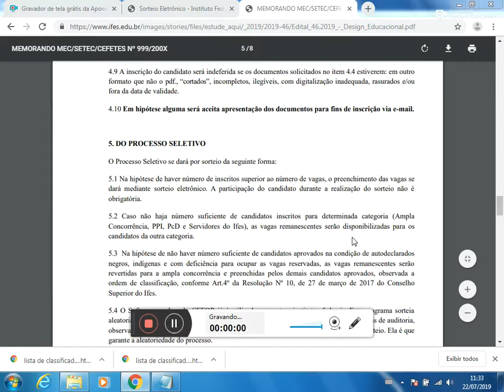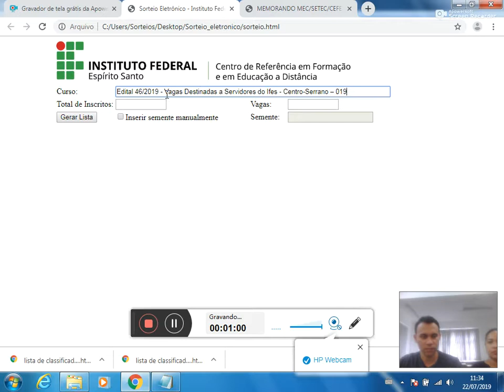Sorteio eletrônico Edital 46/2019 - Servidores do Ifes código 019